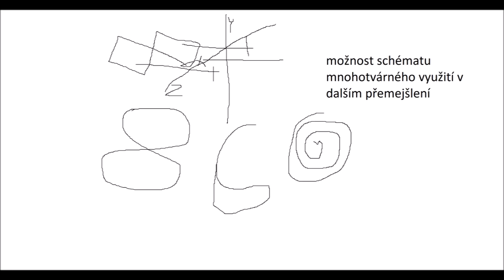Felix Zoko - Tasim svoje kouzlo